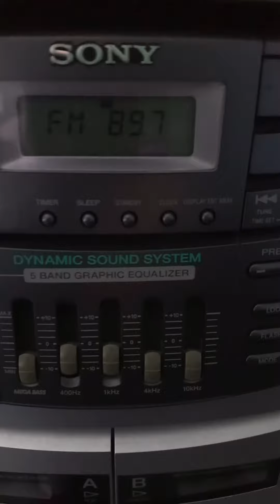I Love You, Lord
This is from the Patch the Pirate audio series, Kidnapped on I-land. I really love this song, hadn't heard it in forever. Thought you would enjoy the little part I was able to record.